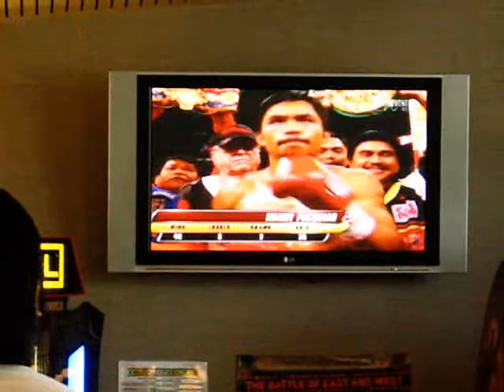pacquiao vs. hatton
these are just video clips of the recently concluded bout of pacquiao and hatton. My housemates and I watched it at a local pub and a lot of Filipinos living nearby that suburb watched it.. I also  included a video clip of the bouts highlight on the sports new at channel 9.